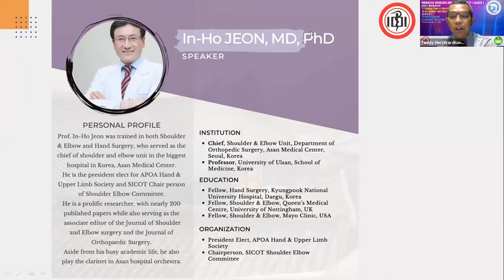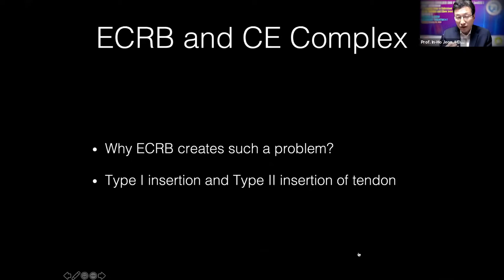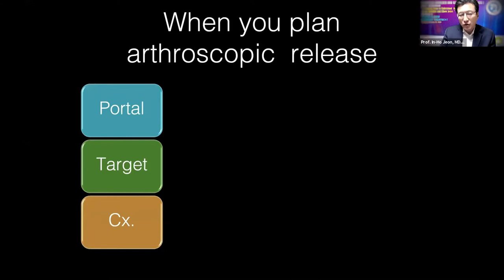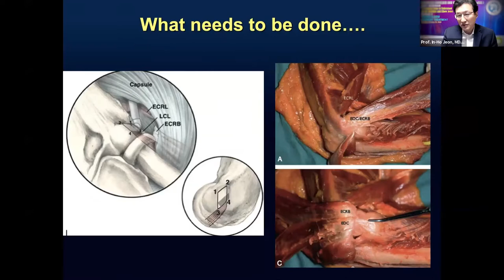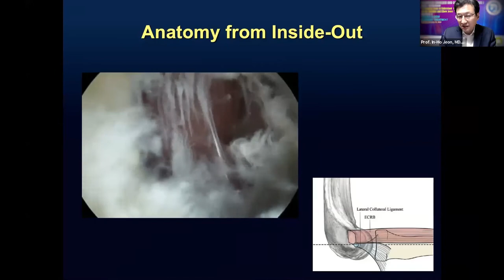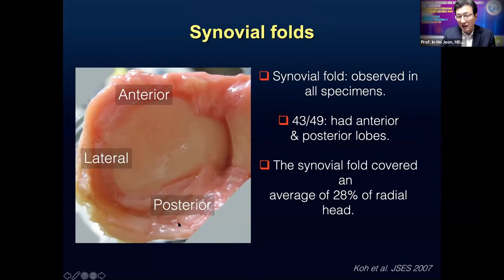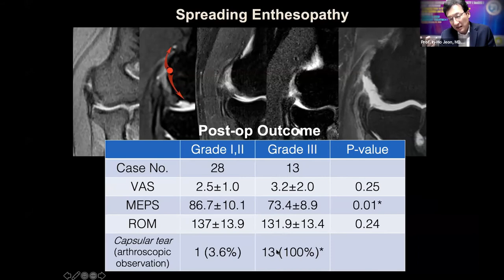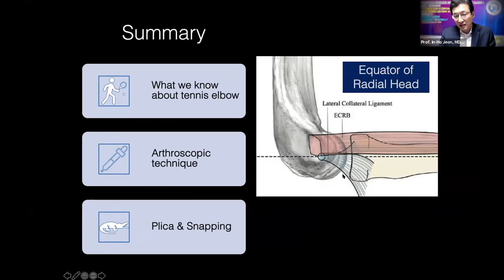The Arthroscopic Management for Lateral Epicondylitis. Prof. In-Ho Jeon, MD. PhD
InaSES Webinar Series 3. TENNIS ELBOW CURRENT TREATMENT. 31 January 2021.
(Moderator) :
dr. Teddy Heri Wardhana, SpOT(K)

(Co-Mod) :
dr. Erica Kholinne, SpOT(K)
Lecture 1 :
“ Tennis Elbow Non-Operative Treatment”
dr. Iman Widya Aminata, SpOT (K)
“Mixed Pain Concept in Orthopedic Spine Injury & Surgery”
Dr. dr. Yoyos Dias Ismiarto, SpOT (K),M.Kes.
Lecture 2 :
“The Arthroscopic Management for Lateral Epicondylitis”
Prof. In-Ho Jeon, MD. PhD